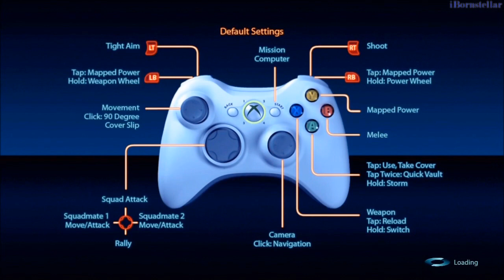Mass Effect 3 Xbox 360 Demo Multiplayer Match (10 Waves, Playing as Sentinel)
Demo is out tomorrow, February 14th. Multiplayer is available tomorrow for BF3 players, everybody else will have to wait until Feb 17th.

PS3 from the PSN Store. Sorry, no web link.